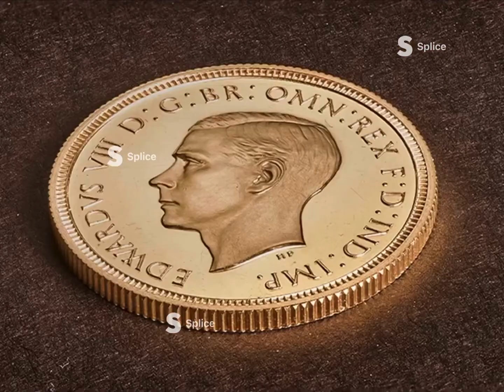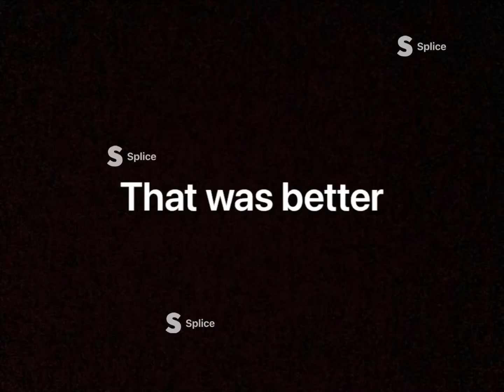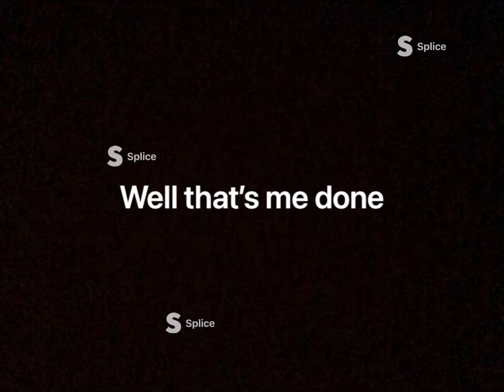B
This is my best video and it’s PRETTY bad